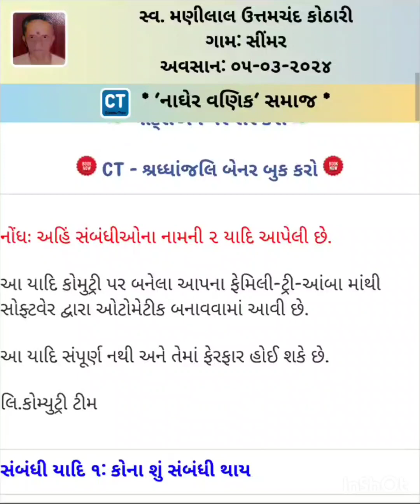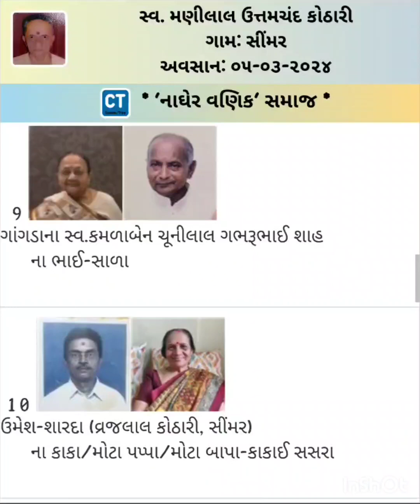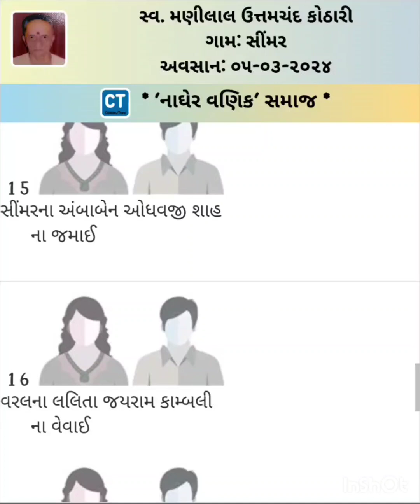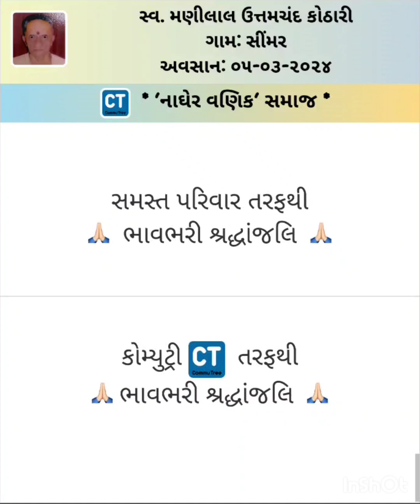Manilal Uttamchand Kothari - 5 March 2024